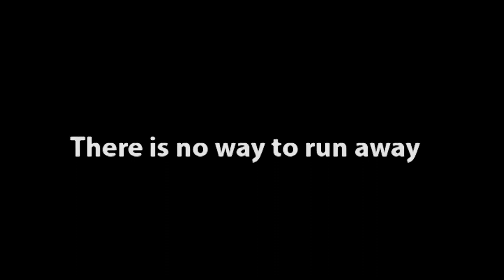Water or Wateer ?!!! Teaser Trailer Short movie trailer ( Bottle Of Water )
Winner of the best film, best director and best screenplay, and participated in 10 international festivals
Writer and director Ramtin Kouchaki